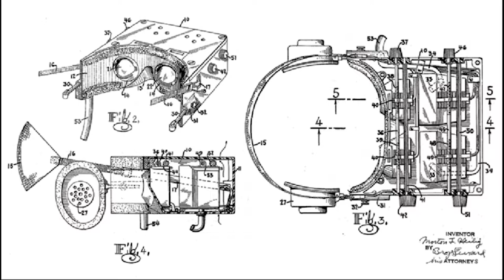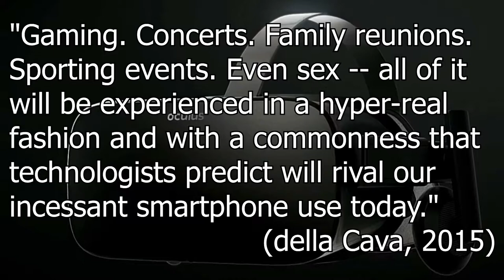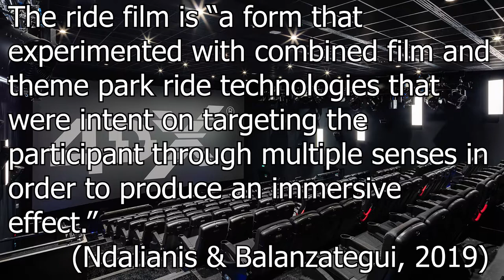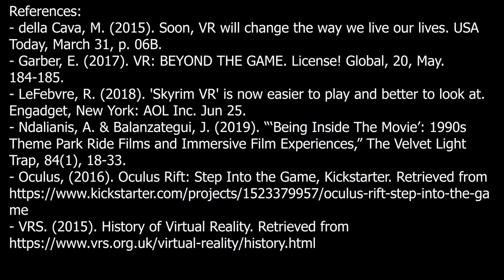The Immersive History of VR (Video Essay)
Let us delve into the immersive history of virtual reality.

Credits:
Written by: Guy Trenfield & Simone Dyson
Filmed, Performed & Edited by: Julian Meyers